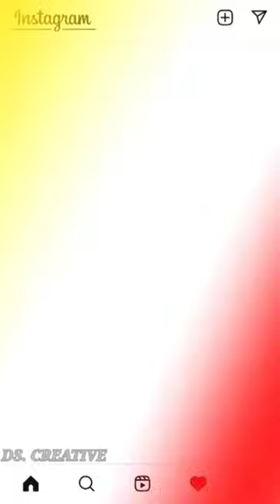mikko mikko mikko me song whatsapp status